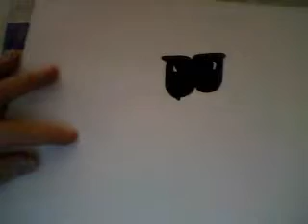drawing a easy graffiti character by the GraffitiBoys11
drawing a marker